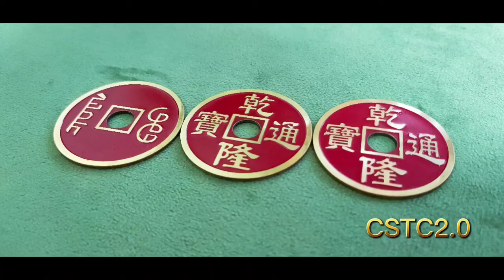CSTC Version 2 (Red & Black) Dollar Size by N2G Magic